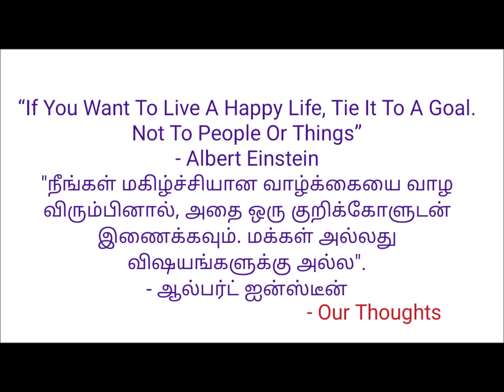Quotes For The Day 43 - Albert Einstein || Our Thoughts